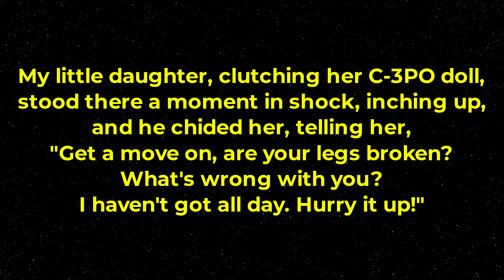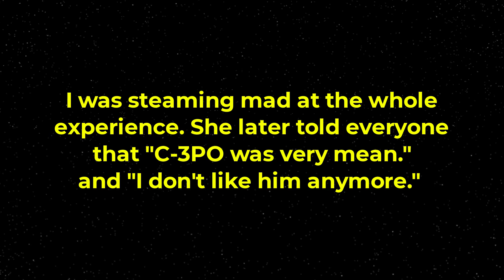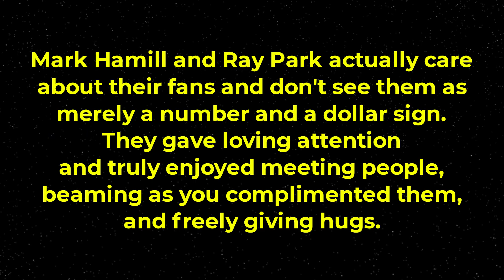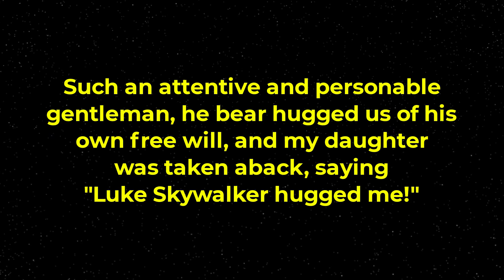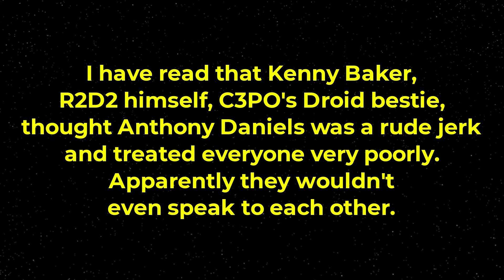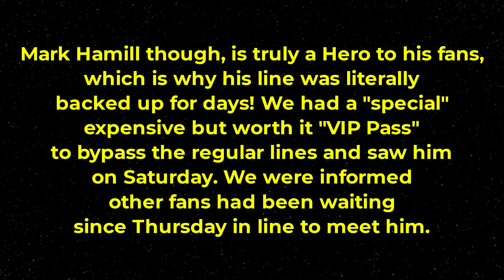A STAR WARS Fan Meets Anthony Daniels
A STAR WARS fan shares their experience of meeting Anthony Daniels at Star Wars Celebration Florida in 2017. ✅ C-3PO Behind the Scenes - The Skywalker Legacy Promo

💸 Tip me during a live stream or any time at all

👪 Not My STAR WARS COMMUNITIES

🛠️ YouTube TOOLS

💻 My Laptop

📕 BOOKS